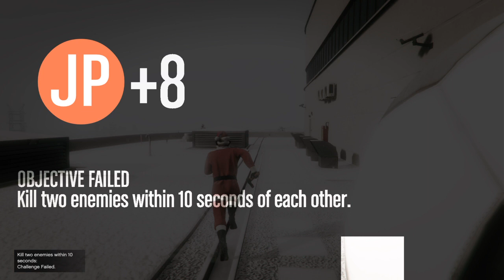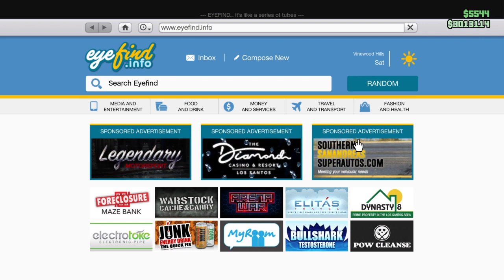Christmas casino rumble GTA (Funny Moments)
merry christmas people hope yall have a laugh with this one this season head phone warning nearer the end due to someones bloody competitive victory screaming loool